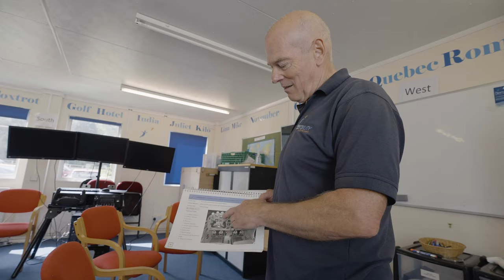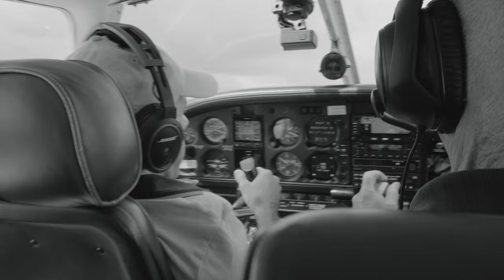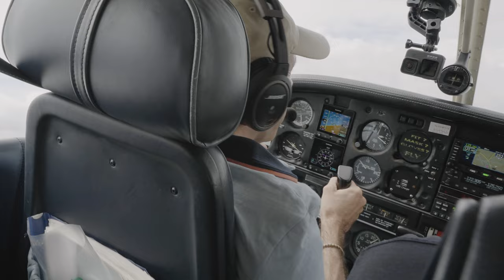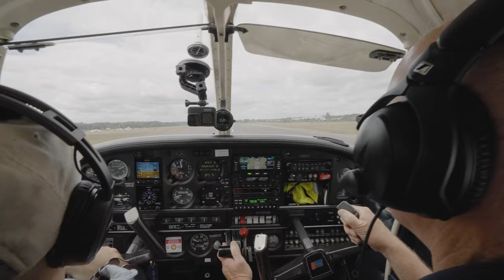My First Flying Lesson ended in Disaster!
Vlog 002 shows how my first flying lesson as a student pilot, ended in disaster after journeying to Blackbushe airport to start my pilot training with Aerobility.